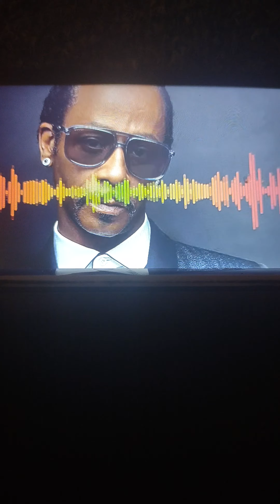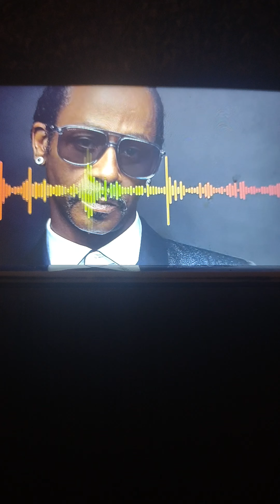Gpac reacts to KATT WILLIAMS FREESTYLE DISS 2 LUDACRIS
gpacfromchiraq87 COMEDY HYPE